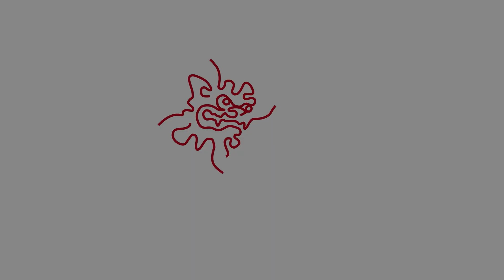OIST Innovation Proof of Concept (POC) Program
The OIST Proof of Concept (POC) Program is a competitive funding initiative designed to bridge the gap between laboratory discoveries and commercialization.